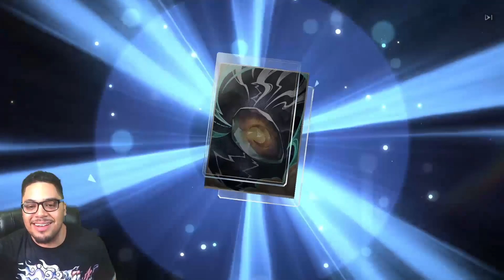First Time Summoning! Spending EVERYTHING for Acheron Honkai: Star Rail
Hey fellas! I know this isn't the usual content on the channel but I like to share my other experiences that I have on other games and this one was special to me. I'll be back with more Mario Kart real soon since I got what I wanted on HSR. PEACE!